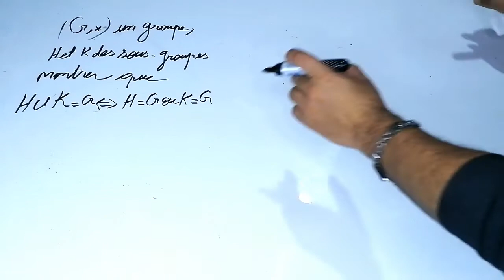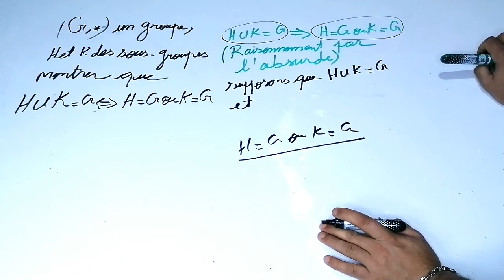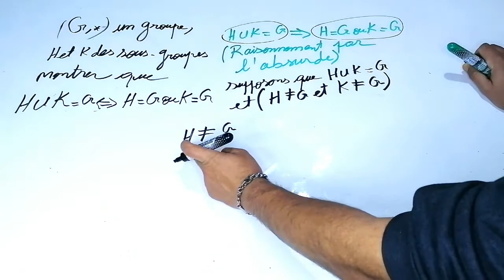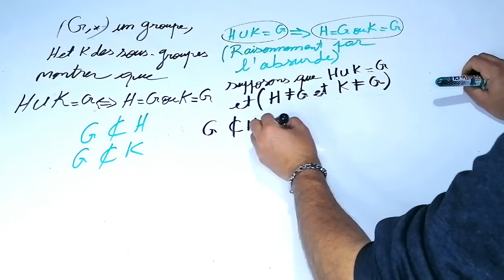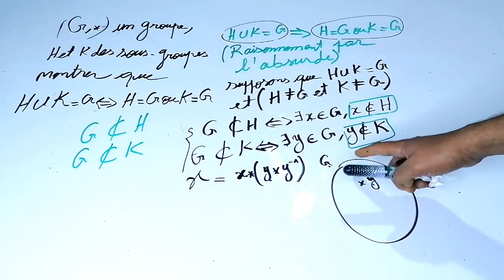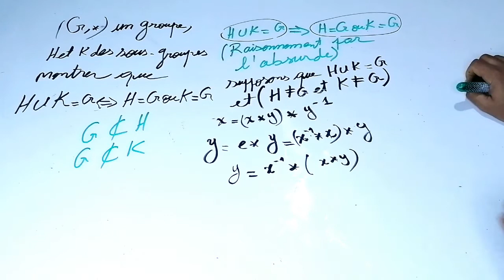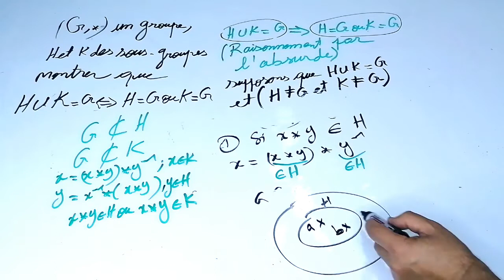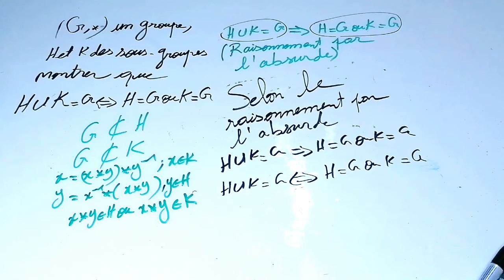exercice 10 : structures algébriques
utiliser le raisonnement par l'absurde